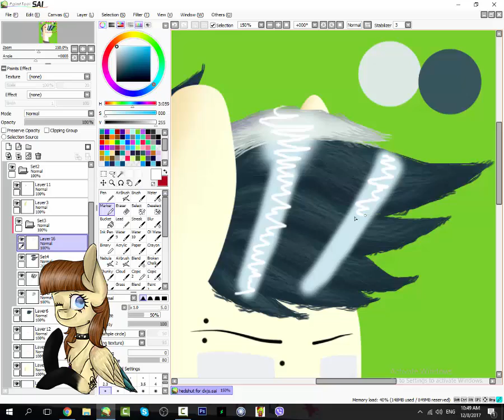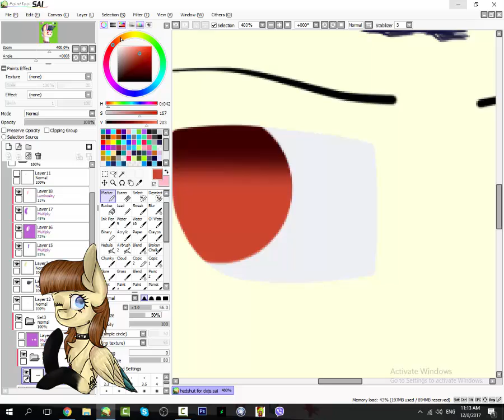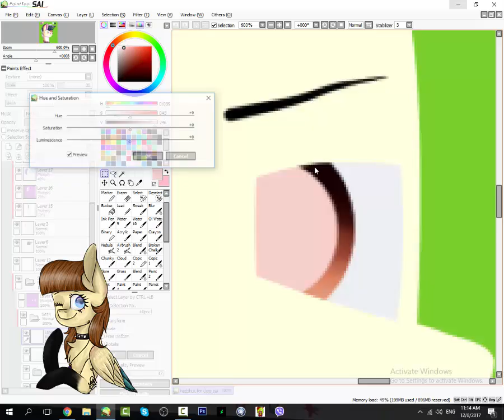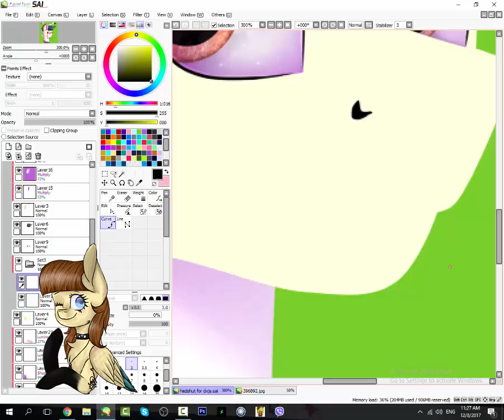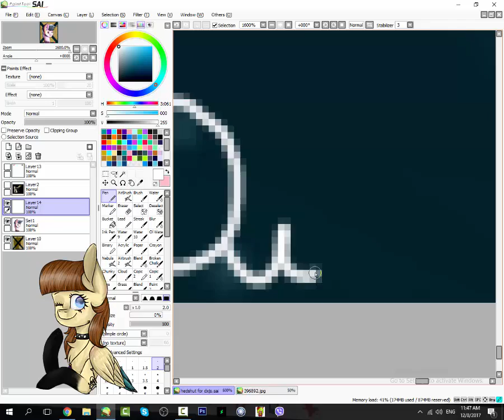[MLP speedpaint] Headshot for DXJS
READ THIS BAD BOY OR YOU'LL MAKE MY CAT SAD
As I'm getting some stuff off my to do list,I'll spam you with these rewards XD

Contest reward for amazing DXJS ^^
This one is headshot :'D
Imma just apologize now for doing casual eyes instead of cat like ones T^T
I noticed this while making a speedpaint and my sister pinpointed it and I was like FUCK
Well I can't do anything now :""D
I like this piece
I just hope it's not too bright :"D
I don't have much to say I guess XD
Also,sorry for taking these for so long,I've been cleaning my to do list and I just now got time to work on them...
So expect these to come out soon ^^"
Picture in corner was made by @aminaislam so check her out!

Art status:
Requests: closed
Art trades: closed
Commissions: closed
Because I have way too much stuff to do before I can open them

Hardware:mouse
Software:
For drawing: Painttool SAI and photoshop cs6
For recording and editing:camtasia studio 8